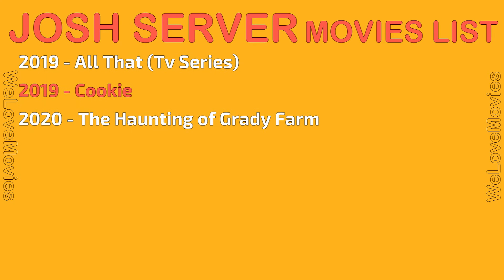JOSH SERVER MOVIES LIST